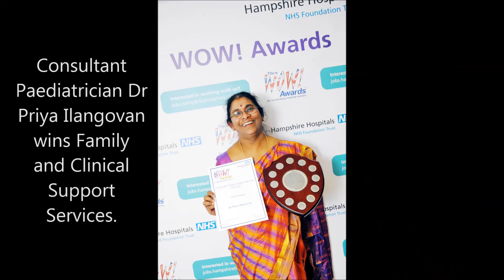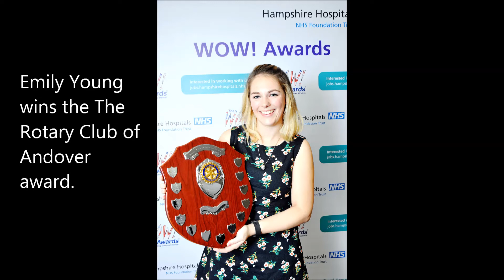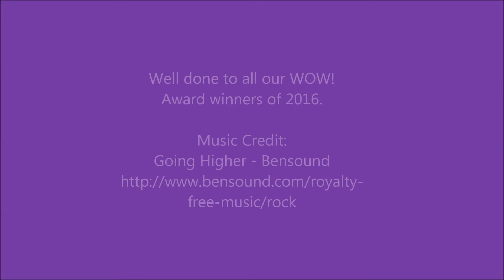WOW! Gala 2016